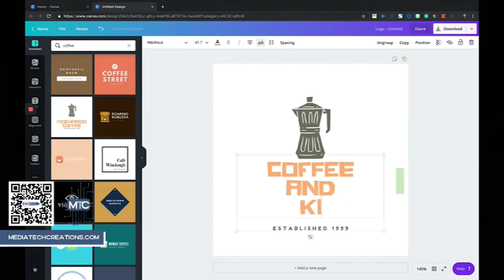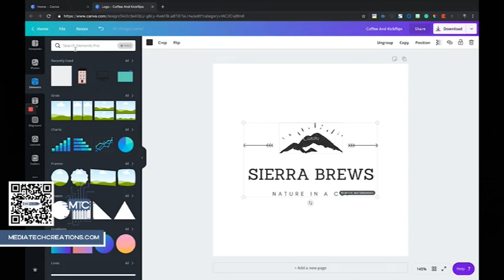Media Tech Creations Logo Design Tips